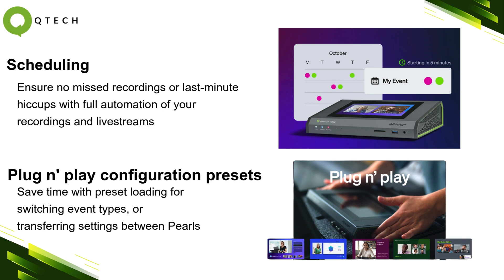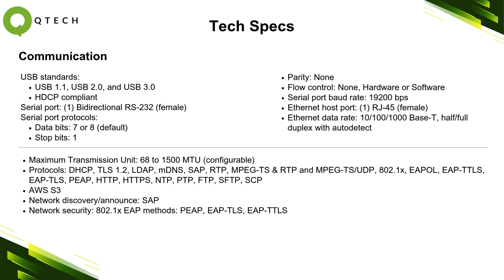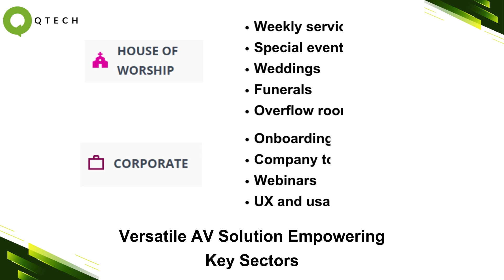QTech: Epiphan Pearl Mini Tech Specs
Small in size, big on pro features
Record, stream, and switch up to three full HD video inputs from HDMI, SDI, and USB sources with Pearl Mini™ – or take advantage of new NDI|HX support. Use the giant touch screen or web-based interface, or access and operate the system from anywhere in the world with Epiphan Edge.

Reach viewers everywhere
Simultaneously live stream to YouTube, Facebook, and other content delivery networks and content management systems using SRT, HLS, custom RTMP/RTMPS, and RTSP. At the same time, use the built-in streaming server to stream locally to web browsers, smart TVs, and set-top boxes.

Deep integration with Kaltura, Panopto, and YuJa video platforms means no complicated stream URLs to set up. Just schedule your webcast events or start streaming right from Pearl Mini’s built-in touch screen.

Share your webcasts
Locally share unicast or multicast streams to up to 50 viewers with popular streaming protocols like HTTP, HLS, FLV, ASF, and SAP.

Stream securely
Use SRT end-to-end 256-bit AES encryption, HLS over HTTPS, or RTMPS for secure content streaming.

Versatile connectivity with NDI and SRT
Pearl Mini empowers owners to take advantage of networked inputs both on-site and around the world.

Simplify your space with NDI|HX
Add broadcast-quality, low-latency video to Pearl Mini from any NDI|HX-enabled camera connected to your local network.

Optimized video transport over any network.
Securely add sources and stream content across public Internet while maintaining professional-quality regardless of network conditions.